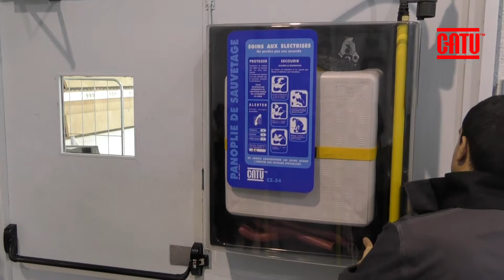CZ-54 ES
PANOPLIA DE SALVAMENTO
CATU Material que permite salvar victimas en caso de riesgo
eléctrico. Equipo completo que permite una intervención en
víctimas en caso de riesgo eléctrico. Entregado en un
armario de plástico con puerta transparente para
visualización inmediata del contenido y kit de fijación
mural.